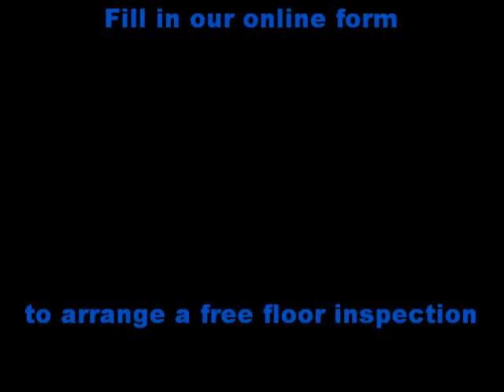Economy Floor Sanding Brisbane Black Japan sealant.wmv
Watch as Economy Floor Sanding Brisbane sands it off this Black Japan and prepares this floor for polishing. Floor sanding and polishing Brisbane specialists.